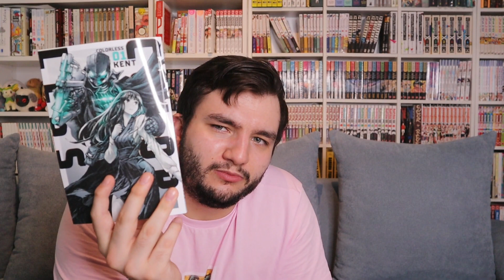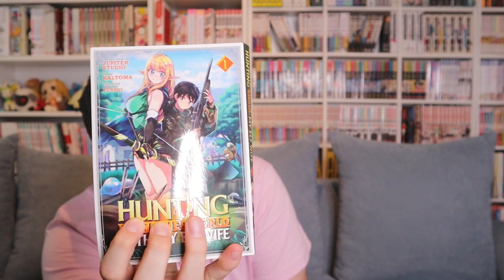Hunting in Another World with my Elf Wife || Manga Ersteindruck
Wichtige Links

Timestamps

0:00 Einleitung
0:50 Inhalt
2:17 Grundinfos
3:05 Rezension
6:58 Fazit